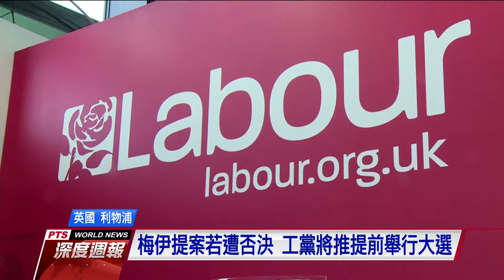工黨不接受無協議脫歐 支持二次公投